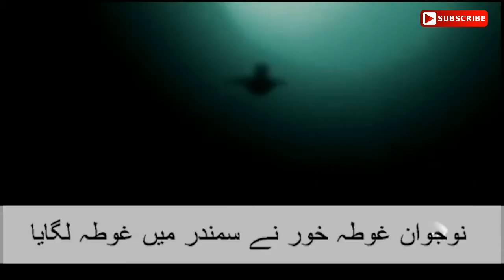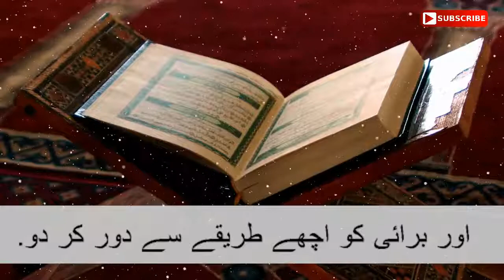bachay ne samandar ke saahil par likh diya samandar chor hai | urdu pen papers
بچے نے سمندر کے ساحل پر لکھ دیا سمندر چور ہے